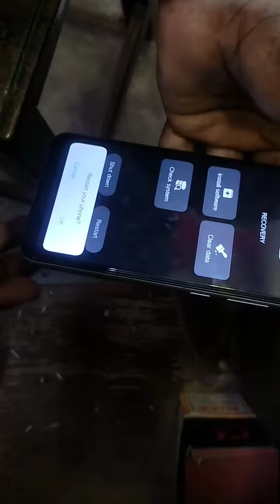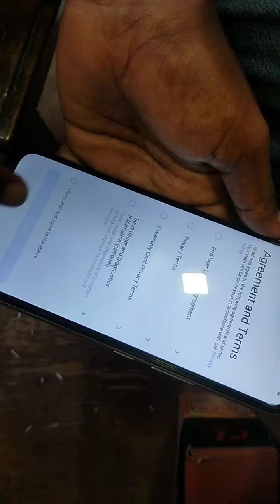all vivo 4G 5Gpattern password unlock vivo logo stuck hang logo only reset without pc vivo y02 lock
Video from URAJ

Online Service whatsapp group  :

your mobile Asking Password / Pattern / Google Account Remove just 10 minutes your problem solve...100% trusted company

Requirements:
1.Pc or Laptop
2.Usb cable & internet

Online software flashing  and unlocking all mobiles

Redmi 9 Google account unlock | one click umt mtk

Oppo f15 | cph2001pattern ,Password,pin lock, Google account unlock using umt mtk || vkmobiles

Redmi go Google account, mi account, pattern lock password pin lock using unlock tool

Huawei TRT AL00 edl point || Honor holly 4 plus edl point || test point || Qualcomm port

Vivo y53 vivo 1606 pattern password gmail account using mrt tool || vivo y53 qualcomm edl mode

 Vivo 1716 vivo v7 plus Pattern, Password, Gmail account unlock mrt dongle 100% working | edl mode

mobile tricks and information in tamil language .

Vivo, Oppo, Realme, Mi, Lava, Samsung, oneplus, Moto, Lenovo ,lyf, letv, coolpad, Gionee, miezu, Panasonic,  honor, asus ,Zen all mobile online & offline service 24 hours available ...

All mobile Google account remove , frp unlock, mi account unlock offline and online service available in tamil language

ஒரு வாய்ப்பு.

உங்கள் போனை நீங்களே சரி செய்யலாம்.

tamil language.

mobile tricks,combo change ,touch change,training,soldering tricks,Apps tricks,
Application Review,Apk installation tricks,

Technical information.

Cell:
(Whatsapp only)